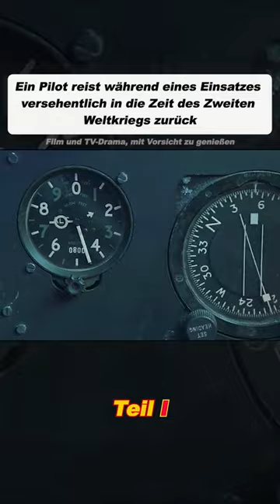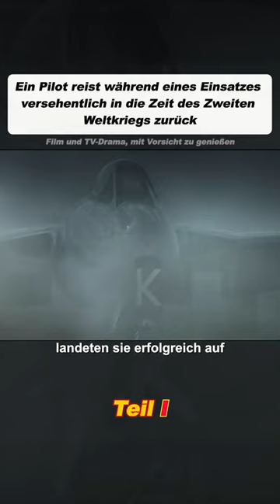Ein Pilot reist in die Zeit